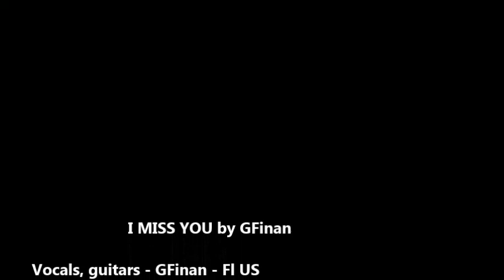I MISS YOU by Gerry Finan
This song goes out to anyone missing someone. Parents, children, siblings, Lovers... even Lovers we may have never met.
We all miss people in our lives. ❤️😢
Be thankful you had them for the time you did.🌺
I MISS YOU by GFinan
Vocals, guitars - GFinan - Fl US
Lead guitar , keyboards- Jorge Paulo - Lisbon Portugal
Bass- Jean Lui - Córdoba Spain
Drums - Al Conti - Cleveland OH US